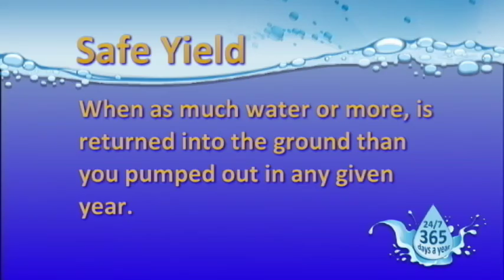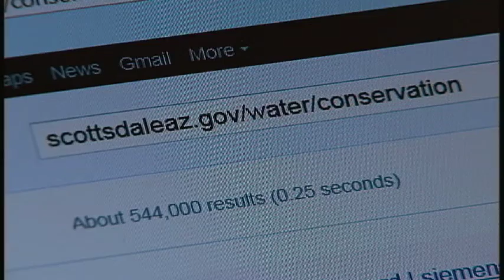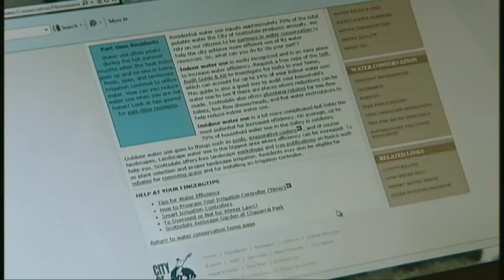Scottsdale Water Resources - Planning & Engineering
Do you know where the City of Scottsdale's water comes from? Do you know which assets of water resources Planning & Engineering are responsible for managing? And did you know that they offer a variety of free programs, rebates, educational workshops, "how-to" videos and water conservation tips on their to help you make the most of your water use. To find out these answers and ways the city helps to keep your water clean and safe, watch the video.